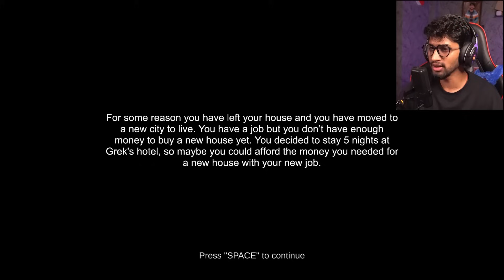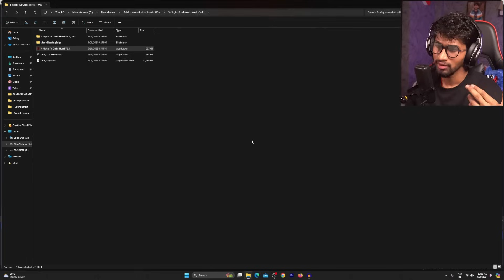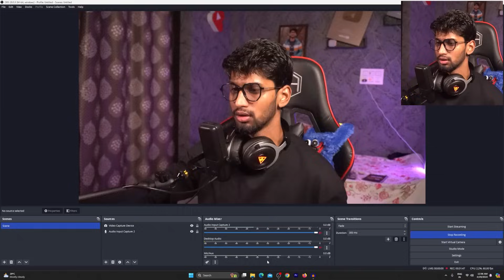FINDING SECRETS ENDINGS IN SHREK'S HOTEL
SURVIVE 5 NIGHTS AT SHREK'S HOTEL WITH SCERET ENDINGS